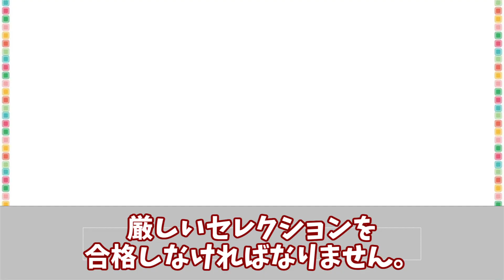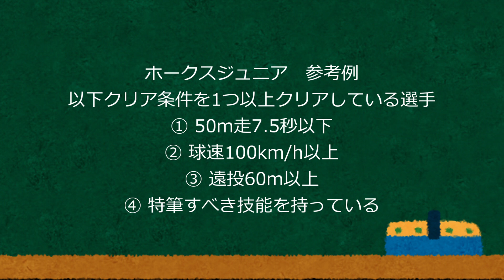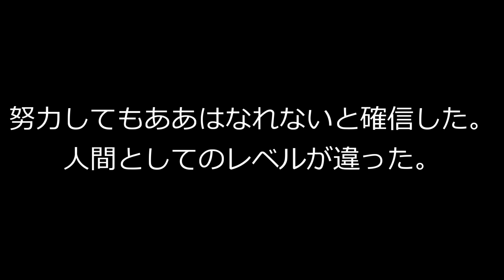【ゆっくり解説】２代目幕張のスピードスター、ガチイケメンの藤原恭大の生い立ち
所々読み方おかしいけど、許してください。

ミソバナナのチャンネル